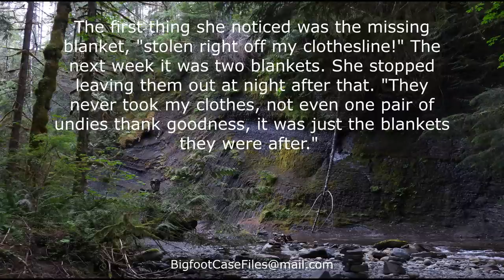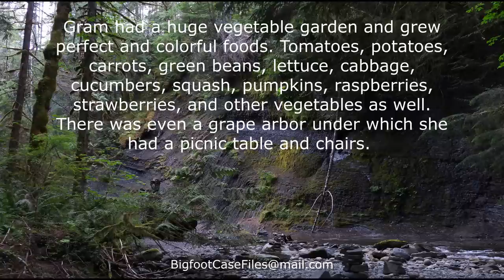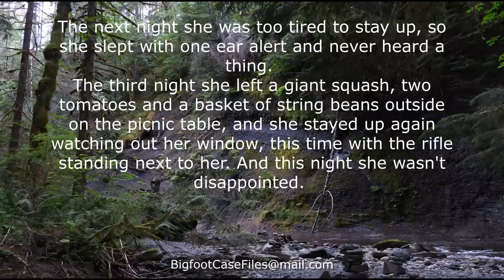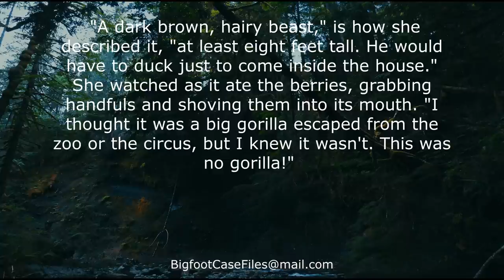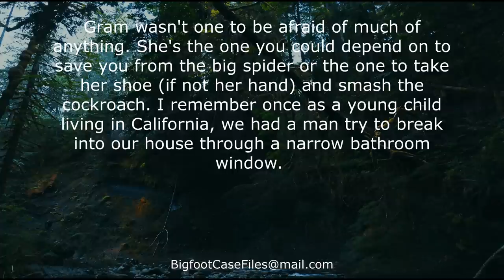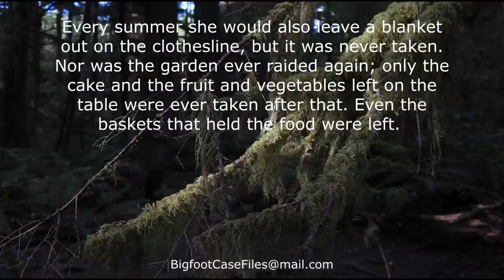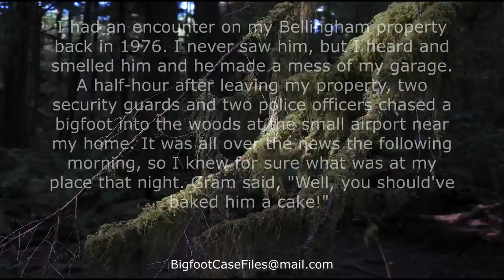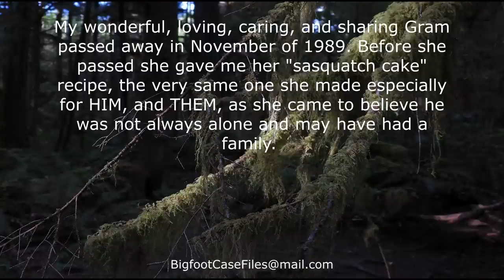GRANDMA'S SASQUATCH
"Shortly after the blankets came up miss­ing, she began to notice fruits and vegeta­bles missing from the garden...The vegetables such as the tomatoes appeared to have been neatly plucked from their vines and whole squash­es and zucchinis came up missing...Whoever or whatever this was picked and took the whole squash, and Gram's squashes grew huge and heavy. "